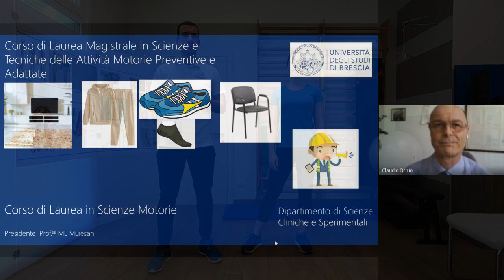TeleMuoviamoci | Lezione 4: Percezione del corpo e rinforzo arti inferiori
nella prima parte di questa lezione proporremo esercizi di percezione del corpo da eseguire in posizione eretta con l’aiuto di due sedie. Nella seconda parte rinforzeremo glutei ed arti inferiori con esercizi da eseguire a terra, coricati sul fianco o in posizione supina, con un tappetino.